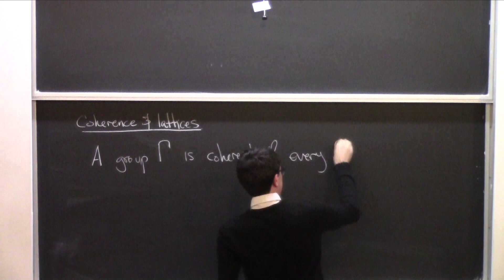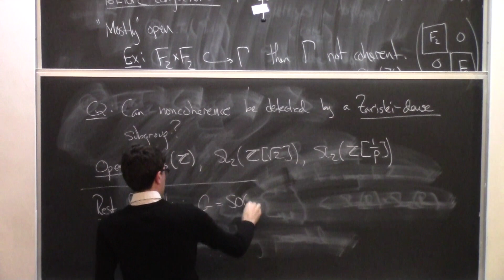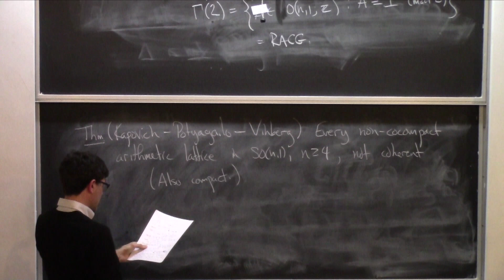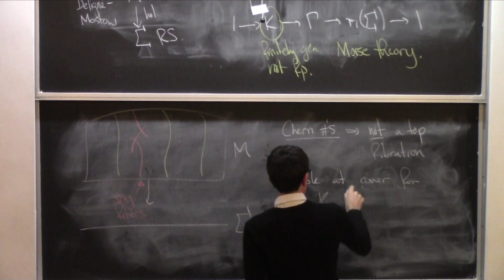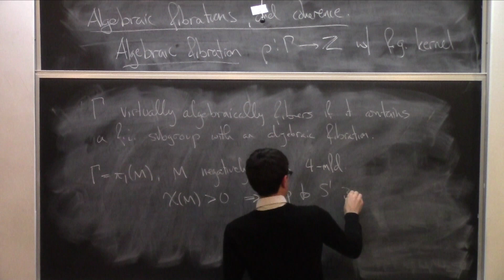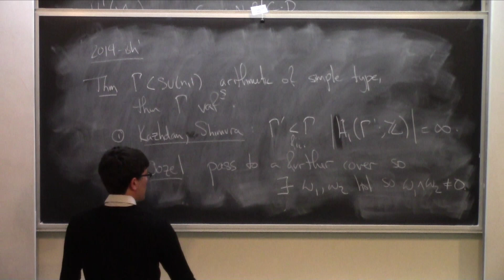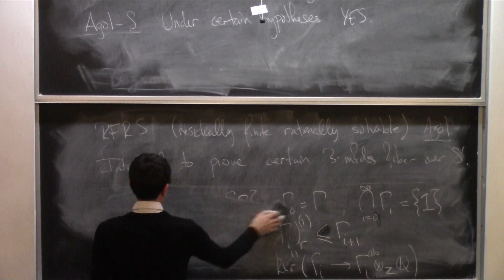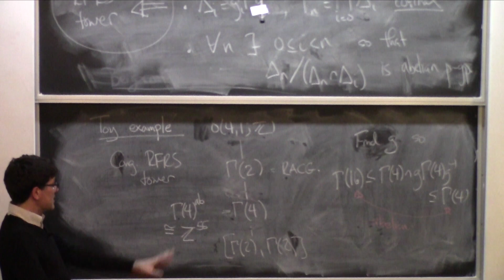Coherence and lattices - Matthew Stover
Emerging Topics working group

Topic: Coherence and lattices
Speaker: Matthew Stover
Date: March 27, 2019